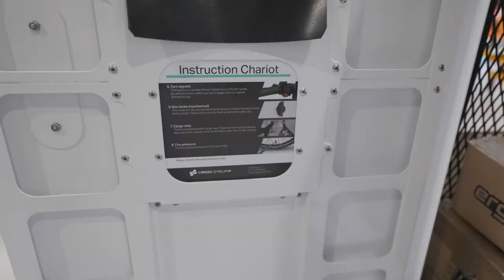Genomineerde Cross-over Innovation Challenge 2021: Nijland Cycling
Nijland Cycling uit Heeten is gespecialiseerd in bakfietsen, fietsen voor de revalidatiebranche en stadsfietsen. Onlangs lanceerden zij een unieke driewielfiets, de Chariot, deze bakfiets heeft een laadvermogen tot 1500 liter.